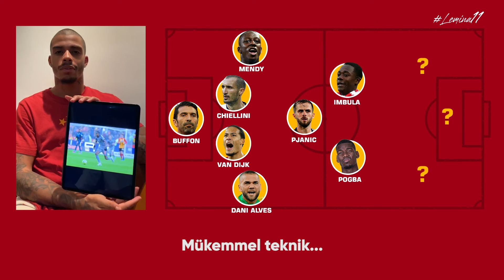📺 Mario Lemina'nın kariyeri boyunca birlikte oynadığı futbolculardan oluşturduğu favori 11'i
Galatasaray youtube kanalı için oluşturdu.

Buffon - Dani Alves - Van Dik - Chiellini - Mendy - Pjanic - Pogba - Imbula - Dybala - Payet - Falcao
Teknik Direktör : Fatih Terim